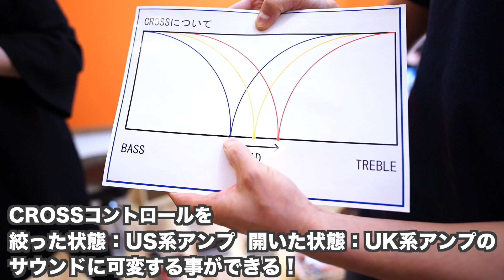極上国産ギターアンプをバイノーラルで体感せよ！そのレスポンス、ヴィンテージ超え…老舗アンプブランドALBITのオールチューブハンドワイヤードモデル『A-1』をタメシビキ！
フルチューブハンドワイヤードの本物のアンプを目の前で鳴らしたことありますか？

ALBIT　オールチューブハンドワイヤードギターアンプA-1

0:00 オープニングデモ演奏
1:28 オープニングトーク
1:49 ALBITについて
2:50 本日紹介するアンプとは

4:07 A-1の詳細について
6:08 CROSSコントロールとは
7:28 A-1 コンボタイプ紹介

サウンドチェック
8:01 A-1 HEAD TYPE(クリーンサウンド)
9:11 A-1 HEAD TYPE(ドライブサウンド)
11:20 A-1 COMBO TYPE(ドライブサウンド)
12:04 A-1 COMBO TYPE(クリーンサウンド)

14:11 サウンドチェックを終えてインプレッション
16:14 バイノーラル録音説明
17:08 バイノーラル録音で擬似体験

18:15 バイノーラル録音を終えて
18:43 ALBIT新製品のご紹介
20:24 エンディングトーク
20:41 エンディングデモ演奏

4小節を1分繰り返す!ギター・ループ・トレーニング[ROCK/BLUES編]

4小節を1分繰り返す! ギター・ループ・トレーニング[JAZZ/FUNK編]

16ビートが身につく！ ファンクで覚える大人のカッティング

6〜5弦ルートのみから卒業! ギター・コード・ボイシング完全攻略!